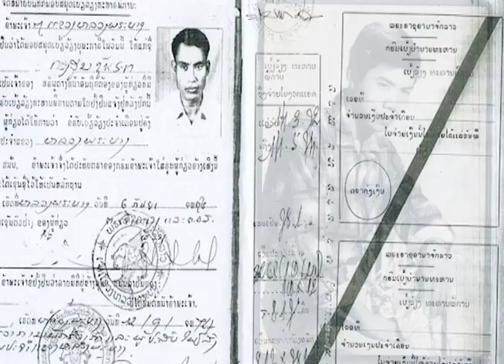Lao Oral History Archive Trailer p.2/2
This project, the first of its kind, will document the untold stories of Lao refugees in the US through audio and video media and create an on-line archive of interviews, videos, and historical documents. Currently, there are almost no existing oral history projects and little academic research that focus on the ethnic Lao refugees in the US. By creating a Lao Oral History archive, CLS aims to raise awareness within the Lao-American community and the greater population of the history, culture, and contemporary realities of Lao refugees in the US as well as the Central Intelligence Agencys (CIA) Secret War in Laos in the 1960s and 70s. This project will disseminate the voices of underrepresented population, whose stories of immigration reflect unique moments in both Lao and American history, thereby building bridges between the past and present and between disparate cultures.